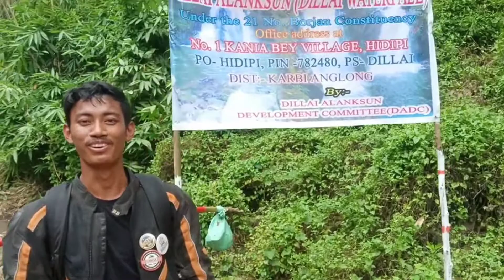||2nd EPISODE|| DILLAI LANGSUN|| DRONE SHOT|| HIDIPI ||KARBI ANGLONG|| NOBI VLOGS|| HIMALAYAN RIDER|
I am new in YouTube guys so I need your more support , my next target is to achieve 10k so keep watching and keep supporting me always, thank you so much for your support and encouragement ❤️

karbi anglong YouTuber from (bokajan)